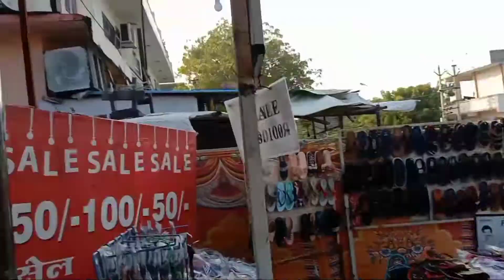shoes and sleepers in 50₹ रुपए || फुटवियर business idea || Earning💸💸 💵💵of footwear 🩰🩰seller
footwear business idea
earnings of a footwear seller

address :  Chota चौराया दादाबाड़ी कोटा राजस्थान
purchase best footwear in best price